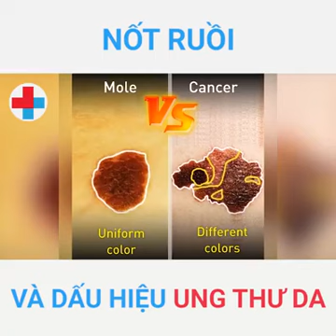Bác sĩ gia đình bí quyết giúp bạn và gia đình khoẻ mạnh part(21)